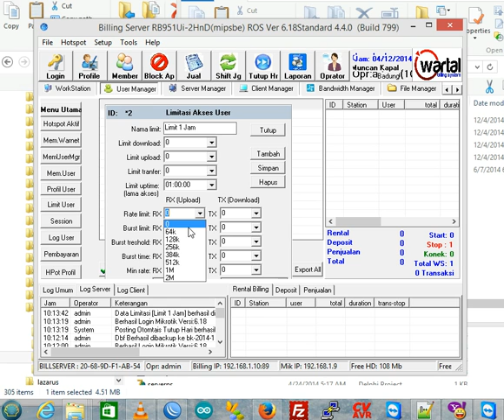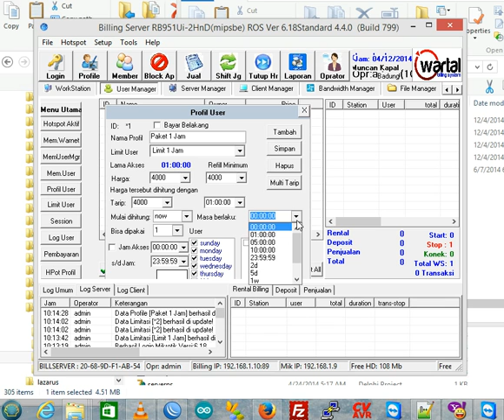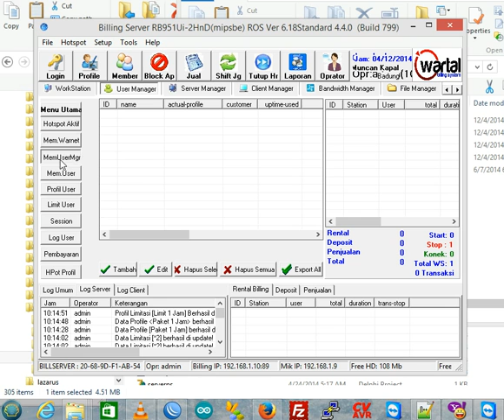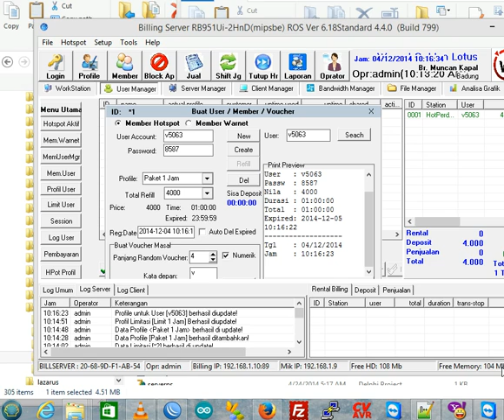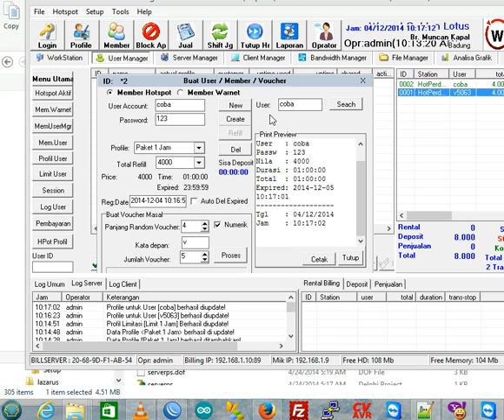SetingTaripHotspot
Cara Seting Tarip BIlling Hotspot Mikrotik, Billing Warnet Hotspot dan Billing Playstation yang terintegrasi menjadi satu Program. Sistem tarip yang baragam dan bisa melimit berdasar tarip dan melimit bandwidth berdasar IP dan Nomor Station.